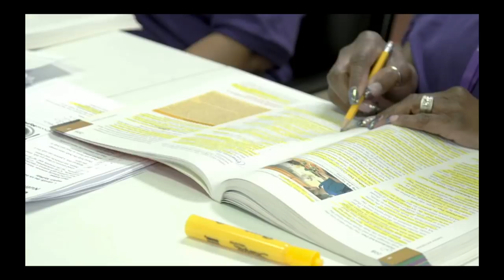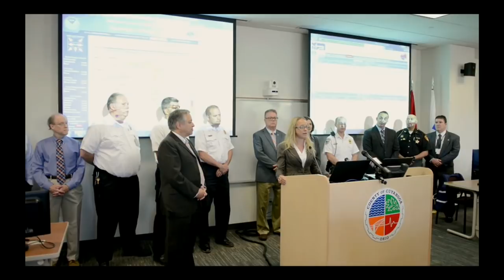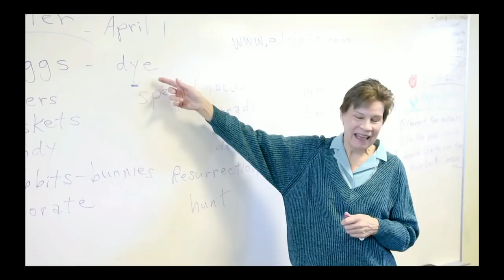2018 State of the County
"The State of the County is strong, but we've still got work to do. We can't rest until all residents are on a path to achieve potential." - 2017 State of the County address. Armond Budish, Cuyahoga County Executive, delivers his fourth annual State of the County address.